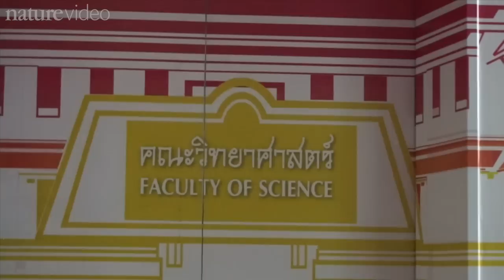Women in science: A chemist in Thailand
Women are under-represented in science in the developing world.  In this Nature Video we meet Patchanita Thamyongkit, an organic chemist from Thailand.  She’s challenged cultural expectations to become a Professor at Bangkok’s biggest scientific establishment, Chulalongkorn University.  Patchanita introduces us to her graduate students, her parents and a friend who decided to leave research to become a full-time mum.

Read the stories of two more women in science: a physicist in Nigeria and a particle scientist in India